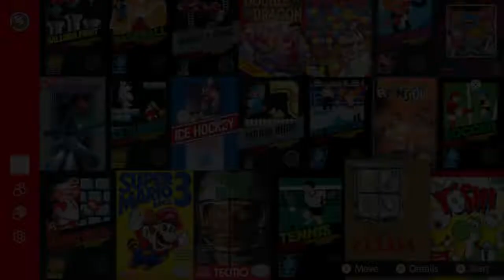La Vara del Mago, Terminando Templo 6 | The Legend of Zelda Parte 10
Seguimos con esta gran aventura, terminamos el templo 6 y conseguimos la varita mágica.